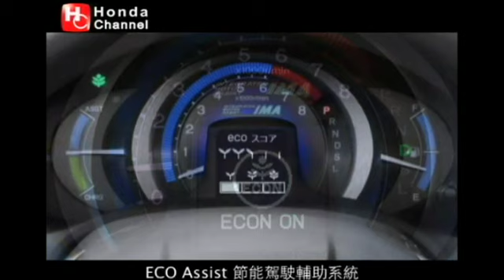HONDA Hybrid油電發展史 Green&Fun 最先進、最靠近